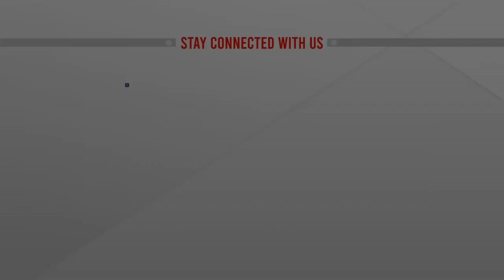এলিয়েন খোঁজে বের করার চেষ্টায় নাসা | NASA - Alien | International Update News | ATN News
এলিয়েন খুঁজে বের করার চেষ্টায় নাসা | NASA - Alien | International Update News | bangla news |  bangladesh news | latest bangla  news | latest news | top bangla news